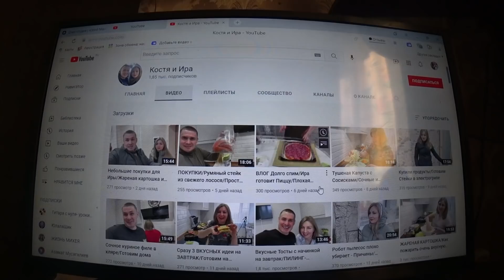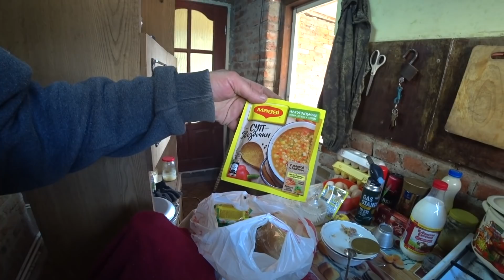РЕМОНТ КУХНИ/ПРОВЁЛ ВОДУ/КУПИЛ ПРОДУКТОВ/VLOG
ТУТ МОЖНО ОТПРАВИТЬ КОТЕЙКИНЫМ НА КОРМ СБЕРБАНК
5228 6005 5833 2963